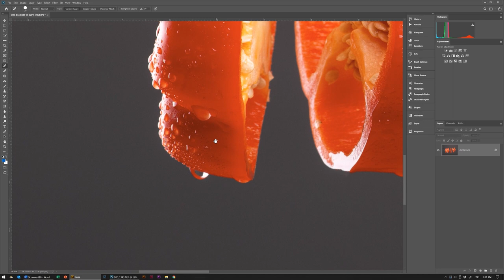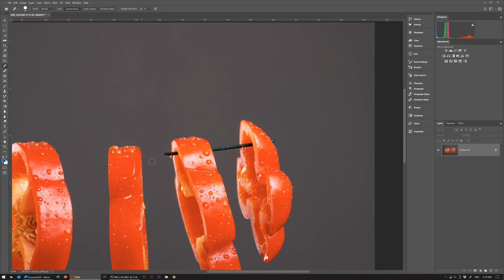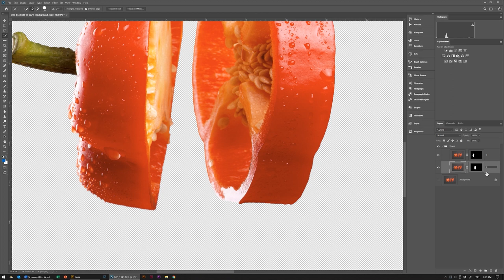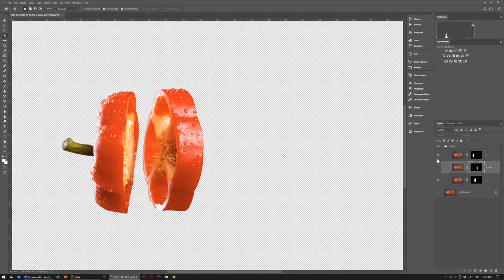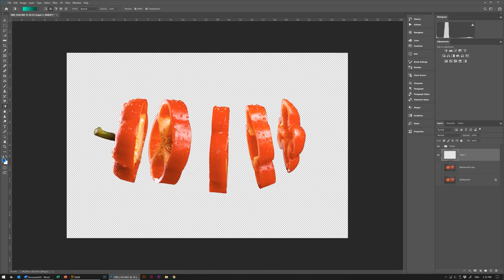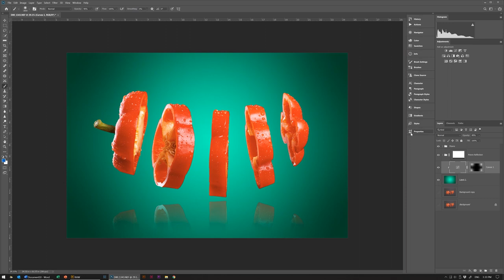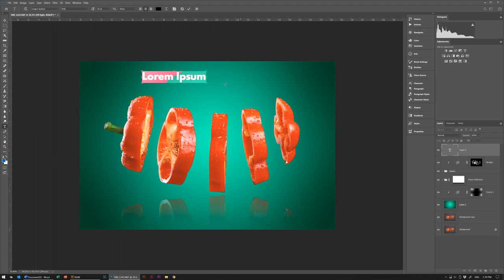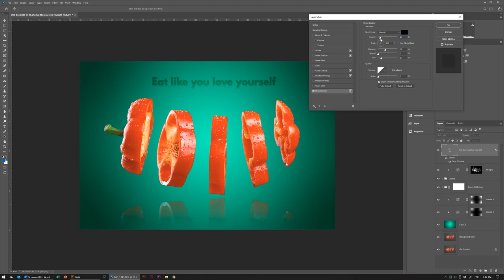How To Create Flying Food Photos - Levitation photography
How to create flying food photos? This is the subject of this video today. I really enjoy photographing the red pepper and making it look like its floating in the air.
You can see how I photograph and also all the editing process. Today, I was using my Nikon D800 with my macro lens Nikon 105 2.8 VR and after I finished photographing, I was using Adobe CameraRAW and Photoshop to edit the picture.